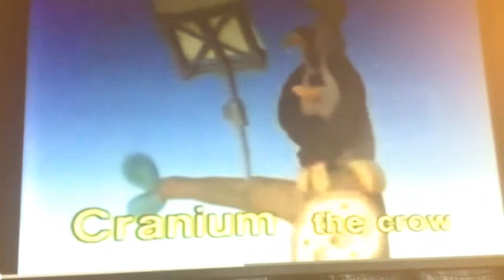Foxy Fables opening better version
This is the Foxy Fables theme song with sound and better quality.

I recorded this with my iPhone 4S